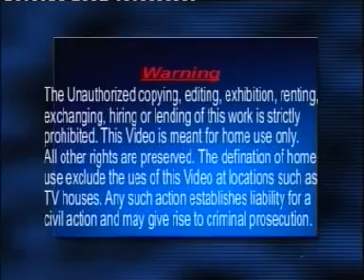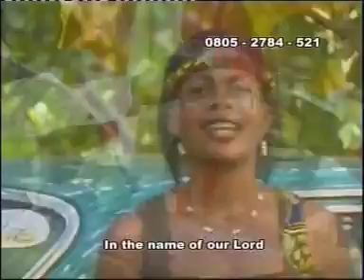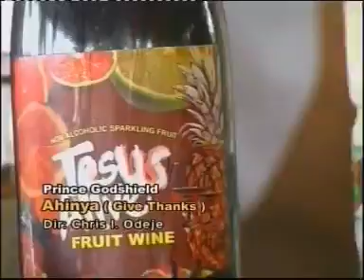Prince Godshield ( Ainya )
AHAMA NO CHE CHO ALBUM